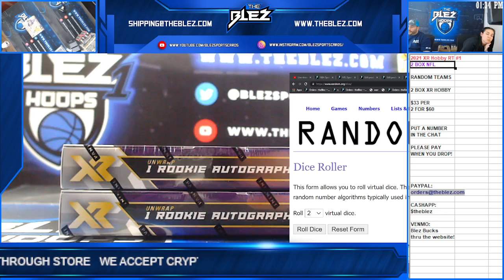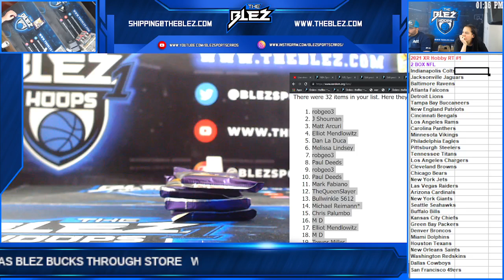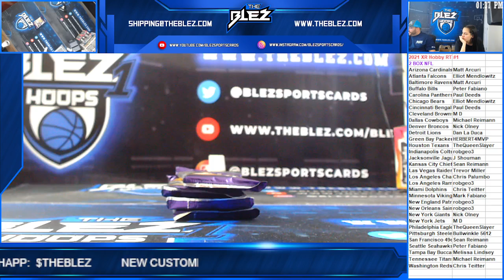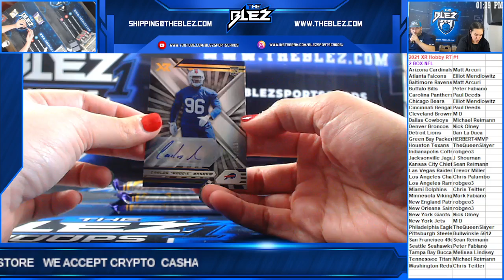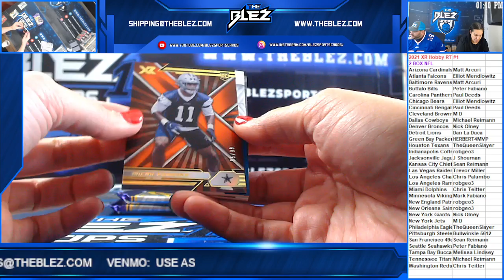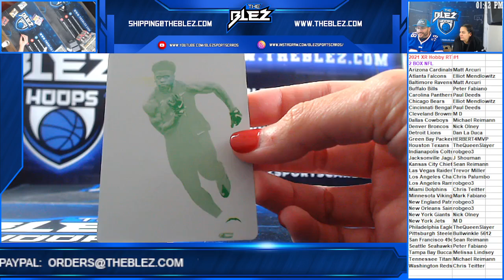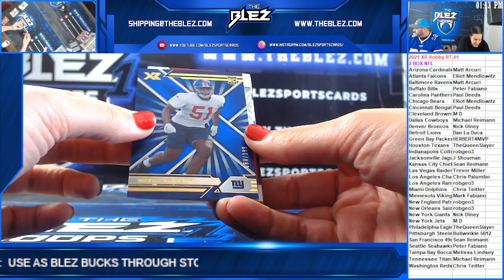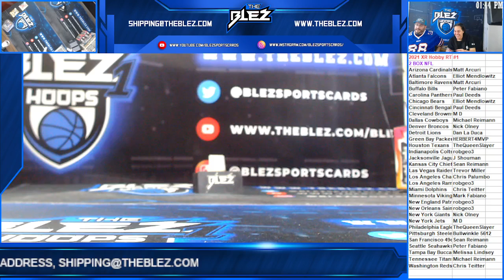2021 XR Hobby NFL 2 Box RT #1